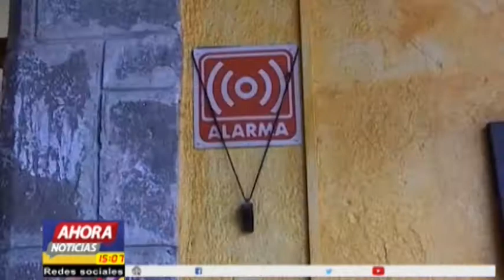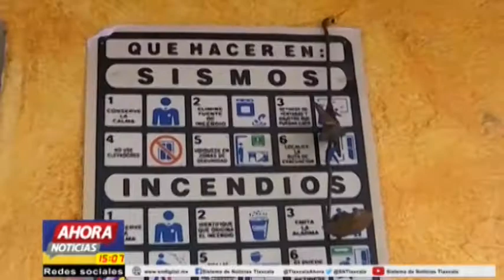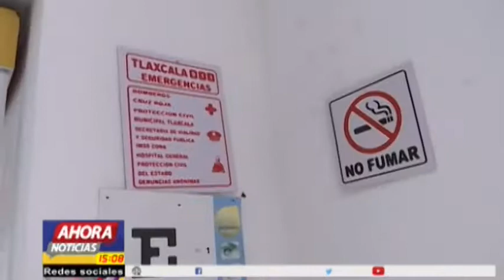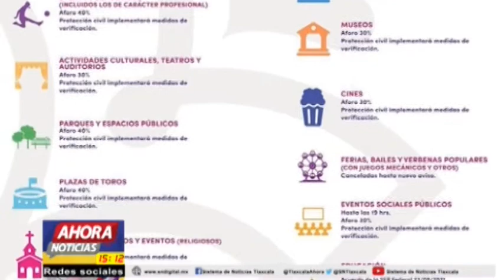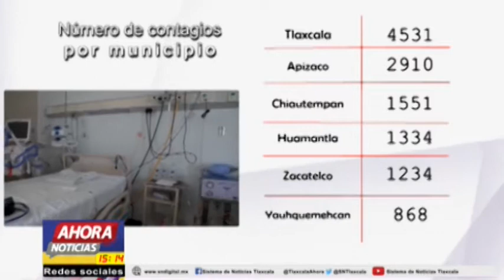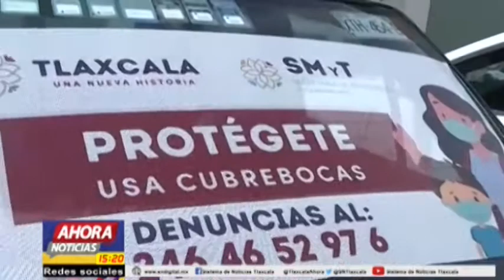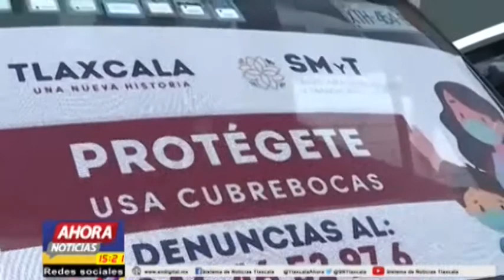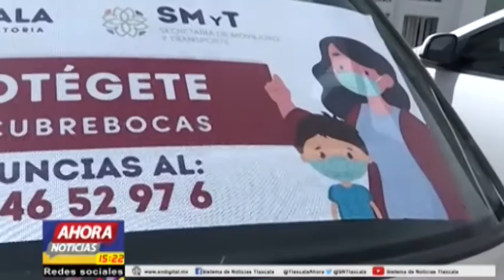NOTICIERO EMISIÓN VESPERTINA - 20 DE SEPTIEMBRE DE 2021